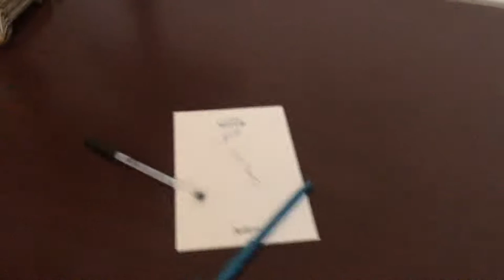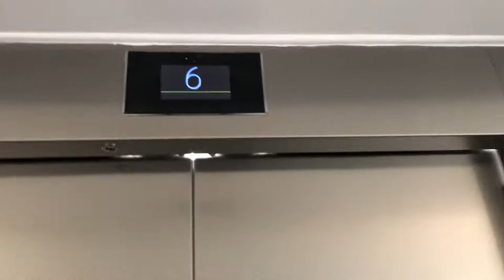belize leave pen room 🥹